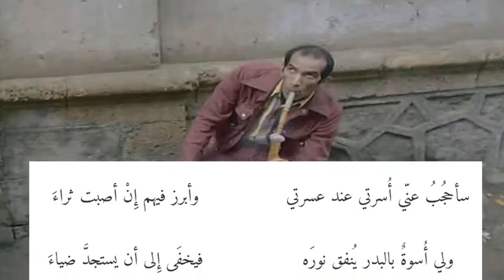سأحجُبُ عنّي أُسرتي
من ديوان الطغرائي _______
حسابي في الباتريون: